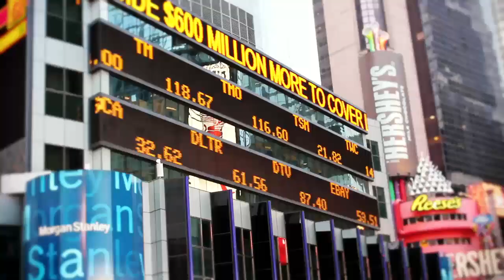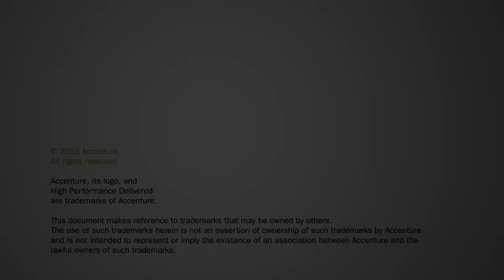Introduction to FinTech Innovation Lab New York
Hear from Fintech leaders, sponsors and participants about the transformational 12-week program, including the benefits and who should apply. You can also find out more, by visiting